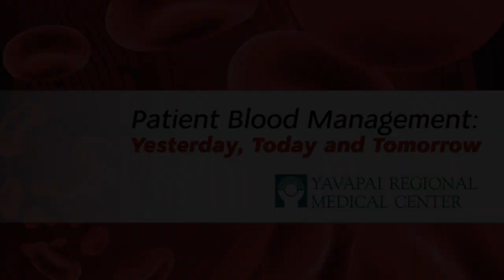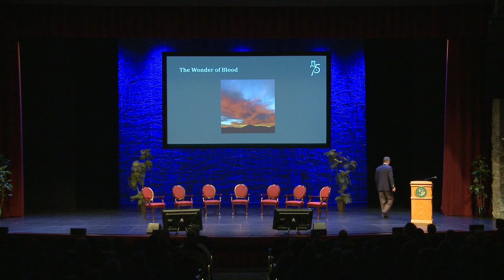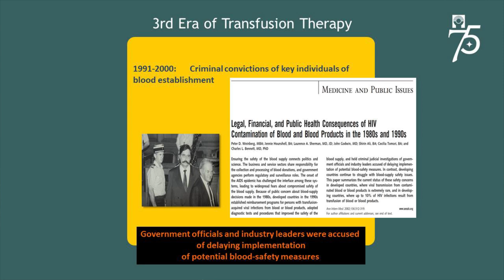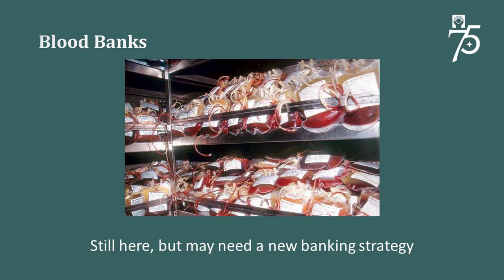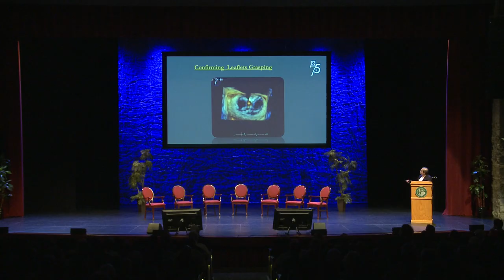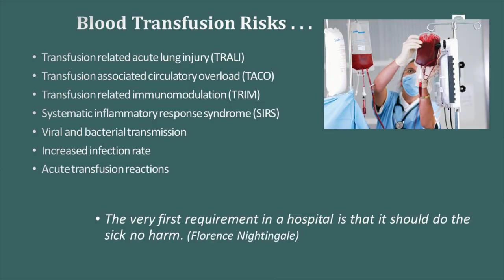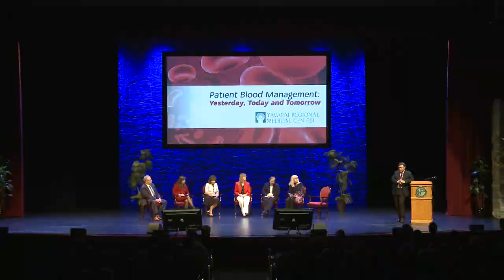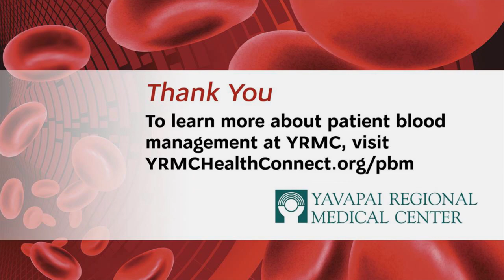Patient Blood Management Symposium 2018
Yavapai Regional Medical Center (YRMC) is recognized worldwide as a pioneer in Patient Blood Management (PBM). YRMC held its sixth PBM Symposium, Patient Blood Management: Yesterday, Today and Tomorrow, at Yavapai College Performing Arts Center in Prescott on October 25, 2018. The science and history behind PBM and thought-provoking, informative talks were presented by a panel of experts.